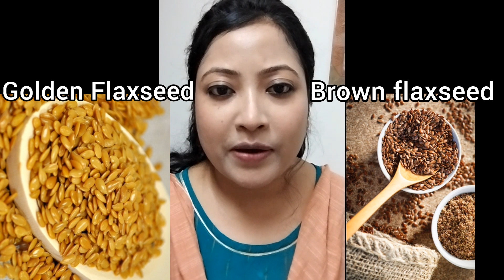flaxseed face pack homemade| flaxseed skin whitening face mask| how to use flaxseed for face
flaxseed face pack homemade|
flaxseed skin whitening face mask|
 how to use flaxseed for face |
how to use flaxseed for skin whitening|
how to use flaxseed for face mask|
how to use flaxseed powder for face|
flax seed face mask|
flaxseed face mask benifits|
flaxseed face pack for skin whitening|
face mask for to remove wrinkles, acne and dark spots |
flaxseed face mask at home|
flaxseed face mask for acne|
flaxseed face mask for anti-aging|
flax seed face pack for pigmentation|
flaxseed face mask for skin whitening |
how to use flaxseed for weight loss|
is flaxseed mask good for face |
is flaxseed good for face|
can we apply flaxseed on face|
flaxseed benifits for skin|
flaxseed benifits for female|
flaxseed for weight loss|